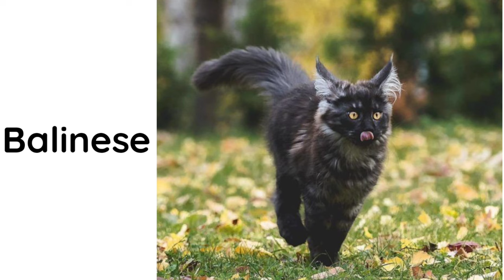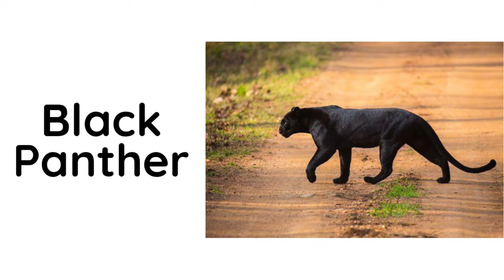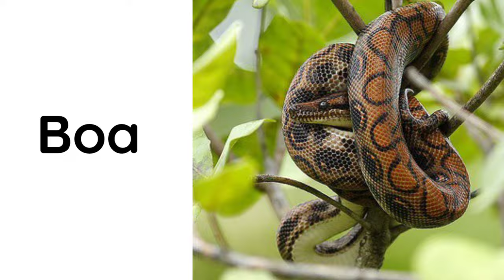Phonics Song for Toddlers animal vocabulary # Phonics Song for Toddlers animal vocabulary #201